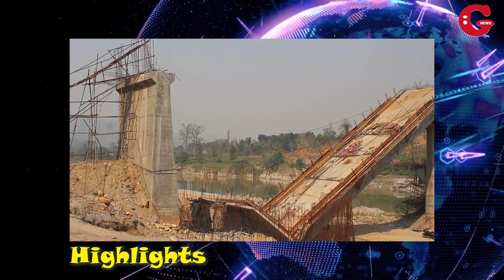भाँचिएकाे पुलमा काम गर्दै गरेका मजदुर त्रिशूलीमा खसे : दुई जना बेपत्ता, तीनको उद्धार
Unauthorized downloading and uploading on YouTube channel is Strictly Prohibited And will attract punitive measures from Nepalgnews.com